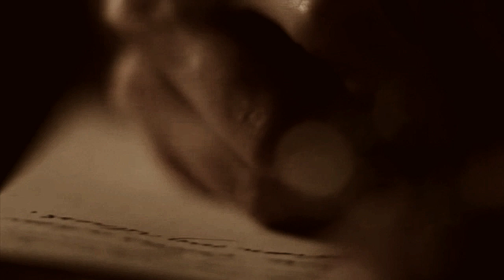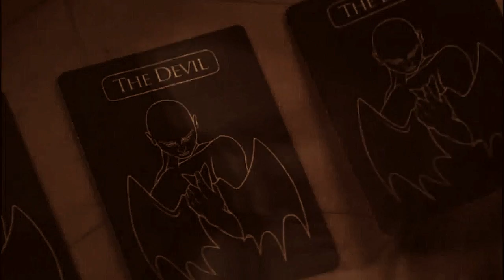Eva Green As Elizabeth Bathory